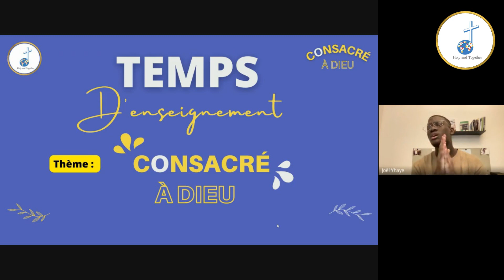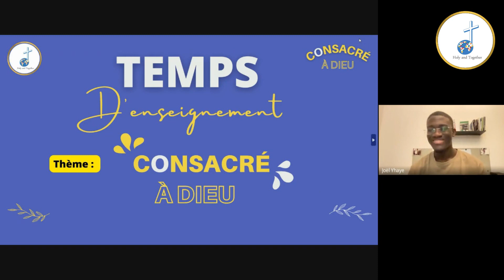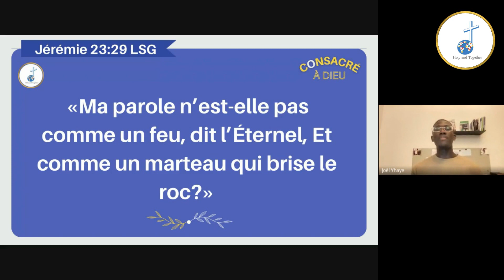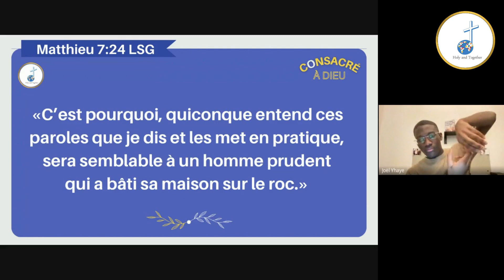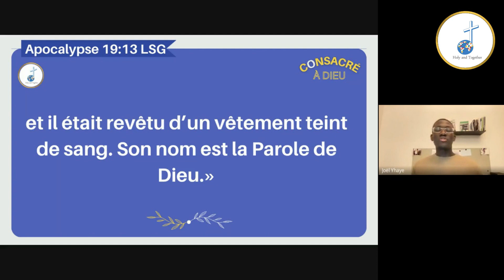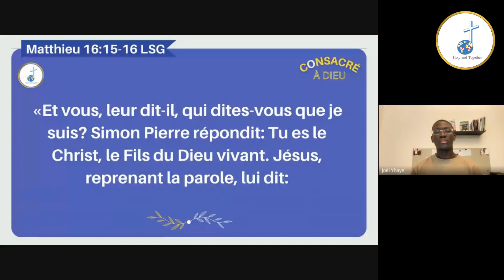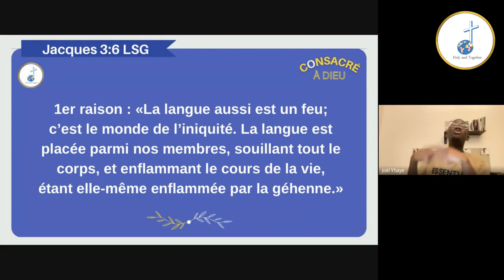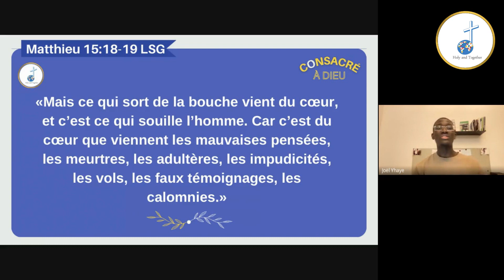Une clé pour arrêter de lutter avec ce qui déplaît à Dieu - Enseignement H&T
Le vendredi 17 Mars 2023 à 20h45 GMT sur Google Meet, nous avons reçu le 6ème message de la nouvelle série : Consacré à Dieu.
A toi qui le visionnes maintenant, nous prions que ce message te touche, te transforme et soit le début d'une toute nouvelle aventure avec le Seigneur Jésus-Christ.

***QUI SOMMES-NOUS ?***
Holy and Together est un mouvement de jeunes chrétiens venant des 4 coins du monde.
"Holy" du mot grecque "hagios", évoquant un peuple consacré à et pour Jésus.
"Together" du mot "homothumadon", faisant majoritairement référence dans la Bible à l'église primitive. Il évoque un peuple uni partageant une même passion, celle de connaitre et vivre véritablement le Saint-Esprit.
Ce nom définit pleinement le but que nous visons et concorde avec la vision que le serviteur Joel a reçu au début de son appel.
Le monde a besoin de voir un peuple consacré qui refuse de se conformer au siècle présent et un peuple uni là où certaines cultures incitent à la division.

***Vous avez eu à coeur de soutenir cette oeuvre ?***

Nos activités sont 100% en ligne. Nous avons d'autres activités comme des causeries-débats, des temps de prières, des temps de méditations et aussi des jeux bibliques.
Tu cherches un groupe de jeunes chrétiens avec qui vivre ta foi ? Saches que tu es le ou la bienvenu(e) parmi nous.
Tu désires intégrer notre groupe Whatsapp afin de prendre part à toutes nos activités ?

Holy and Together : Consacré et Passionné par Christ